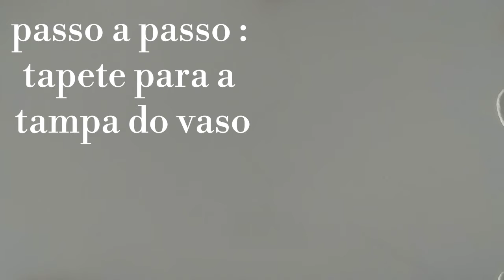JOGO DE BANHEIRO ECONÔMICO:Capa para a tampa do vaso; Jogo de banheiro parte 1